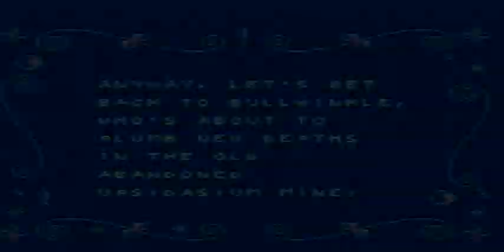SNES/Sega Rocky and Bullwinkle part 3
*WARNING USE TOO MUCH SAVE STATE!*
This game is the hardest game that I ever played. I play this game when i was a child. Brings back horror memories. I have this game for Sega but it the same game for snes so no big deal. Hope you enjoy this game.